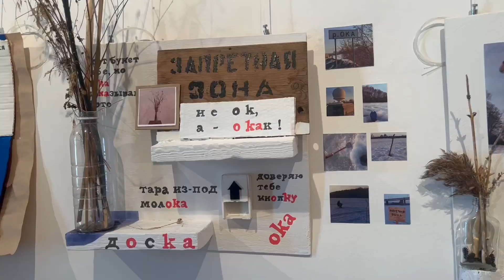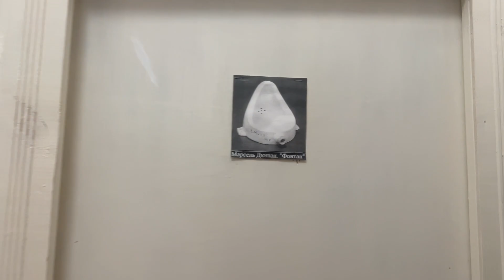ВЫХОДНЫЕ С СЕМЬЁЙ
НЕОБЫЧНЫЙ ВЛОГ. ❤️‍🔥
как я провела выходные с семьей
куда сходить в Коломне с маленькими детьми 🌻
что привести из Коломны ⭐

буду очень рада вашим комментариям😇